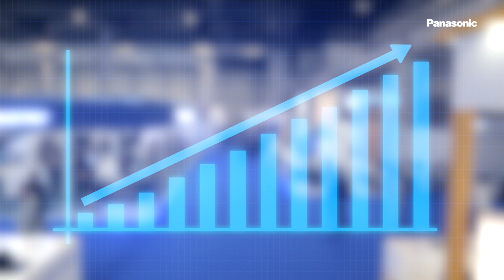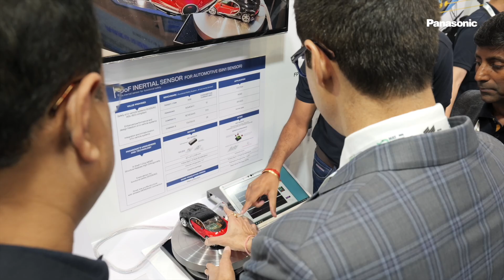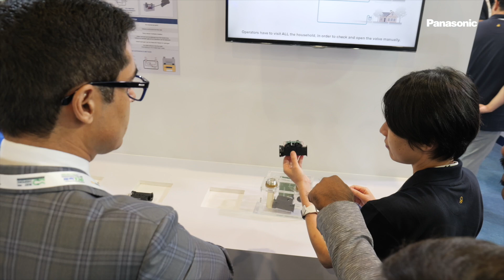Panasonic Showcases Industry 4.0 Innovations at South Asia’s Largest Electronic Trade Fairs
We are happy to be part of @productronica and @electronica 2024, one of South Asia’s largest electronic trade fairs, alongside @semiconindia. Exhibitions like these bring to the forefront the innovations and new technology helping local manufacturers explore opportunities. Panasonic Smart Factory Solutions India and Panasonic Industrial Devices Division booths gave glimpse into the wide range of solutions that Panasonic offers to cater to the needs of Industry 4.0. Being part of the launch, here is what Manish Sharma, Chairman, PLSIND & SA has to say about his experience at the event. Watch the video.